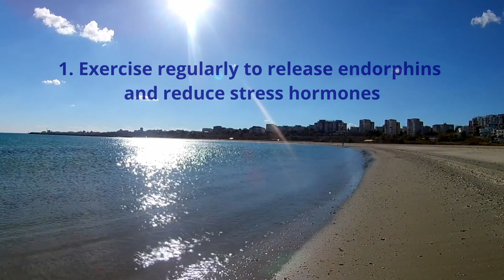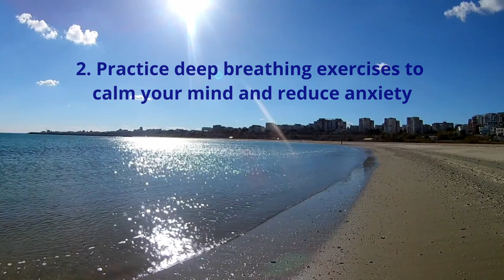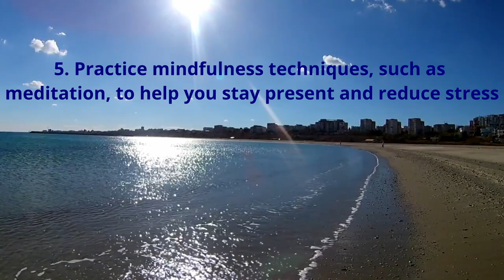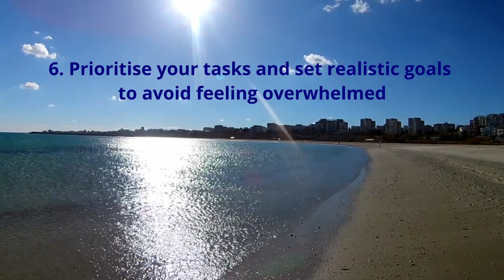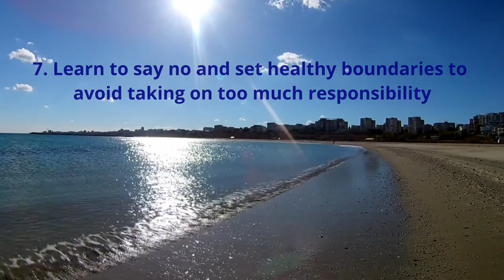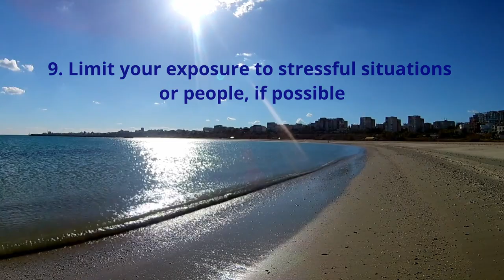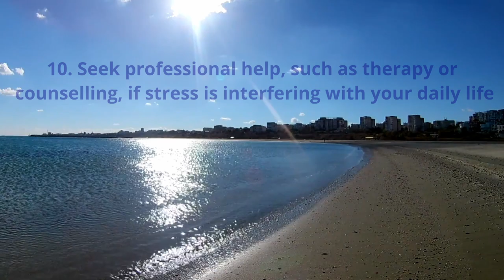Stress relaxation, (Stress relief music)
Some gentle seashore scenes and music with useful stress relief techniques. Listen to the gentle ocean waves on the shore, gentle soothing music and use the 10 stress relief techniques.

If you need a little extra help to fight that stress check out this great course.

Try a meditation cushion to help you relax while you listen to some gentle music like this and let your mind and body relax

Or some meditation music on CD

If you need some great techniques in more detail check out these great books for beginners